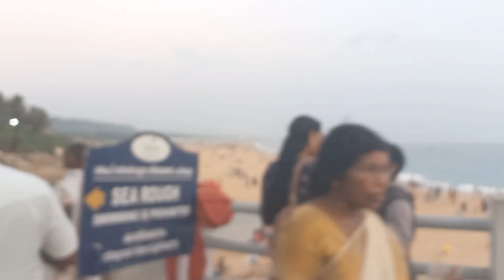sunday aayitt onn karangan poyatha📍azhimala shivatemple📍vizhinjam😍👀|bismi's vlog|bismisanj😍😍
plss sprt and more videos watch gayzz❤❤